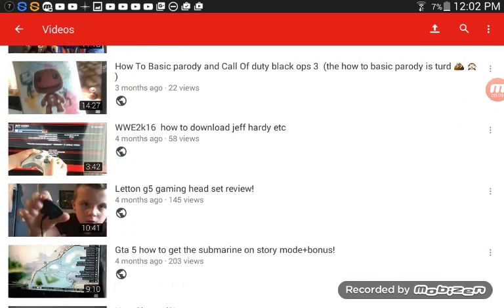I'm not bullshiting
What the living fuck